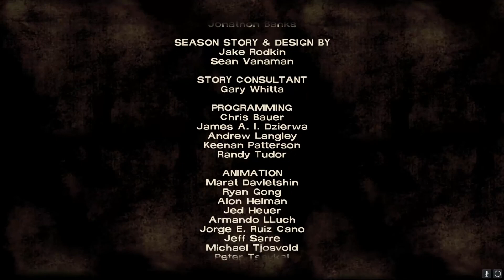TWD: Season 1 : Chapter 4 : Part 6 (Bye, Ben!)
If you couldn’t tell, this is The Walking Dead. It’s an episodic graphic adventure video game series developed and published by Telltale Games. It was based on the comic book series of the same. Like most things by Telltale Games, The Walking dead series responds to your choices and gears future events to them. Currently it consists of three primary seasons with five chapters each, and two mini series. I’ll be playing them for you in order which if you’re curious is- Season 1, 400 days mini series, season 2, Michonne mini series, and the final one for the time being - season 3: a new frontier